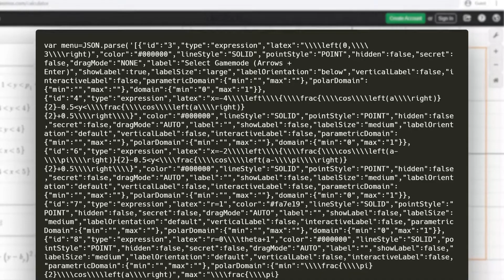desmos is a game engine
desmos api is epic
Project: